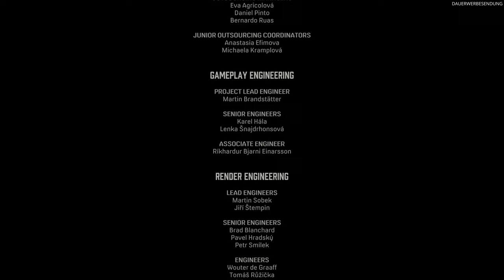Mafia: Definitive Edition #015 - Der Niedergang der Kunst (Das Ende)